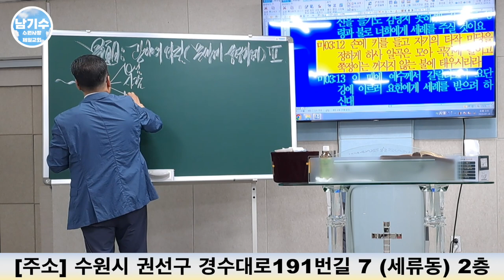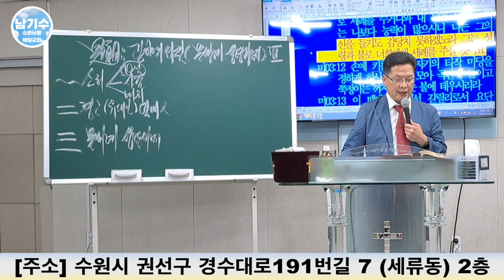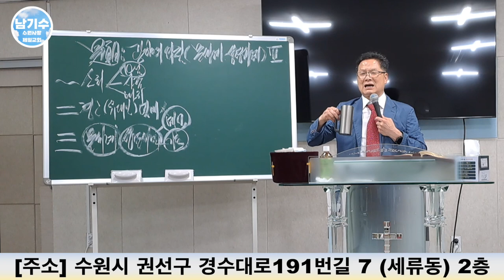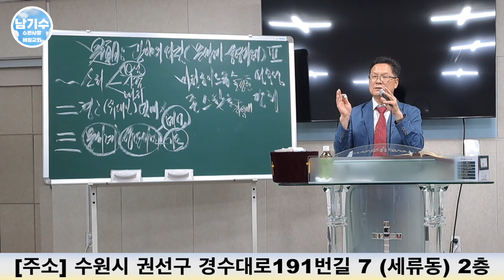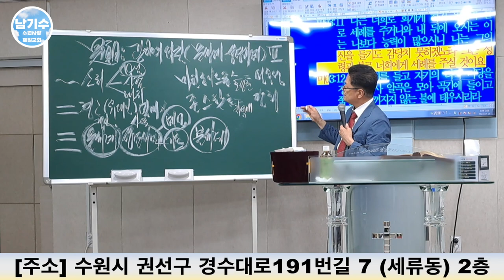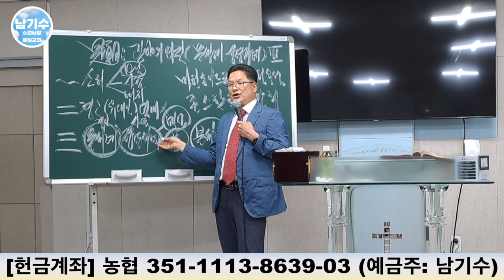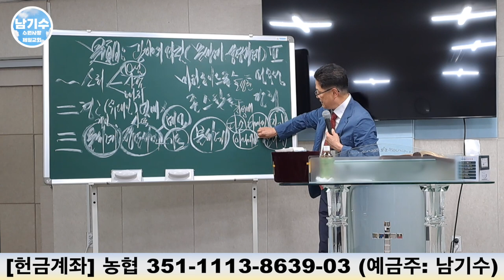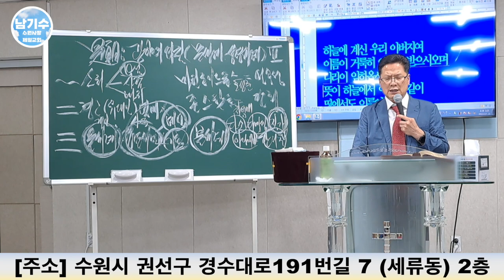[수원사랑제일교회] 광야의 외침 III (물세례, 성령세례) (2) | 남기수 목사 (2023.07.16) (주일오후설교)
헌금 계좌
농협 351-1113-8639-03